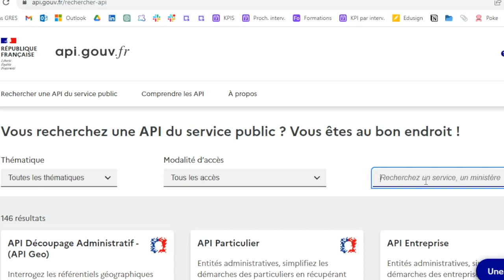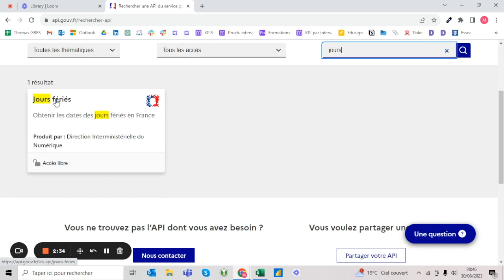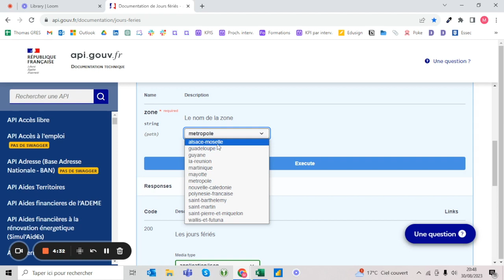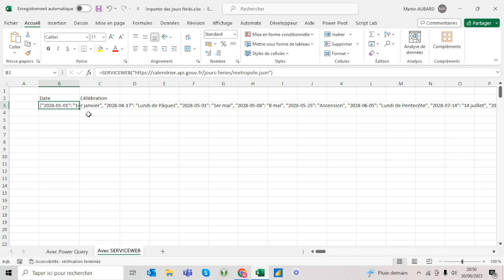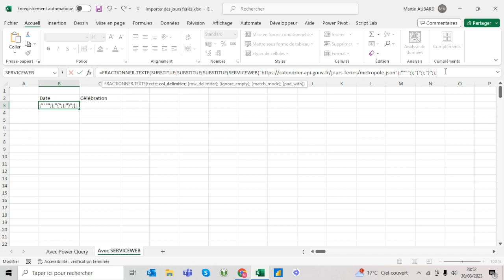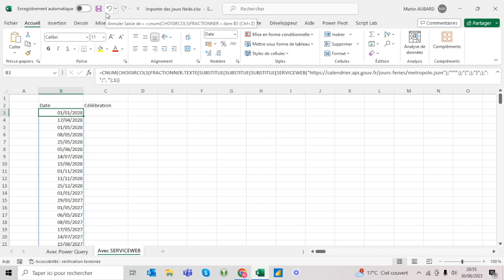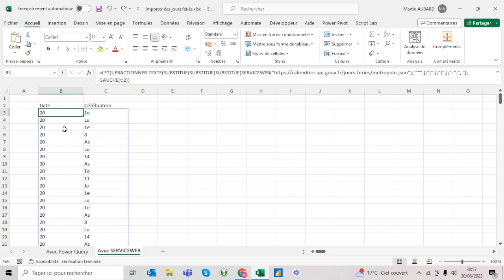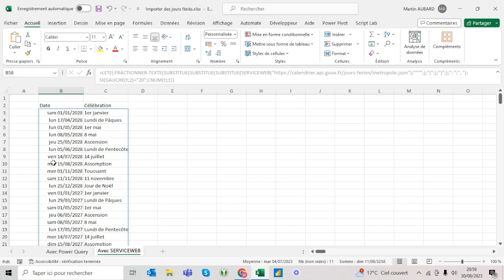Lister automatiquement tous les jours fériés en France sur Excel (avec une formule)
Voici une seconde méthode toute aussi efficace pour récupérer automatiquement la liste de TOUS les jours fériés français (lundi de Pâques, jeudi de Pentecôte, jeudi de l'Ascension, Assomption, Toussaint, Noël, etc.) avec Excel mais cette fois-ci avec une formule !

Une seule formule, et un cocktail de fonctions (SERVICEWEB, SUBSTITUE, FRACTIONNER.TEXTE et d'autres...) et vous pourrez ainsi créer des calendriers personnalisés en un clin d'œil, planifier vos projets, et optimiser votre gestion du temps. Ne perdez plus de temps à chercher ces dates manuellement !